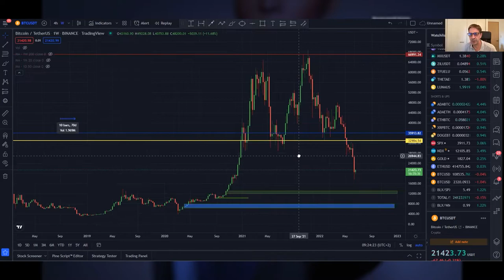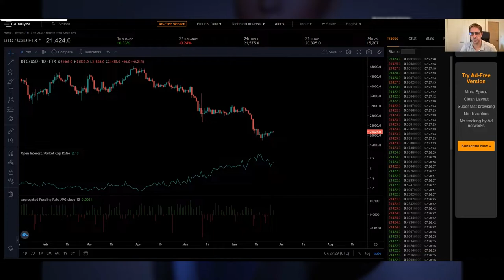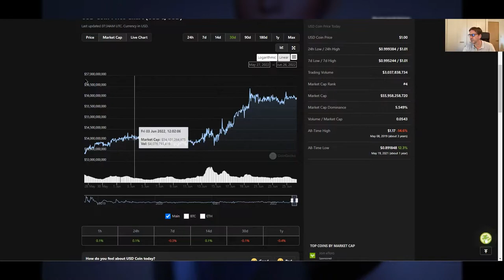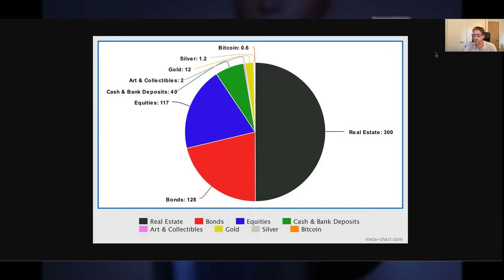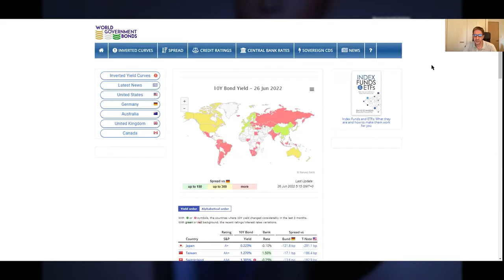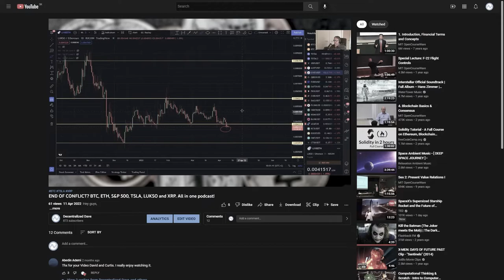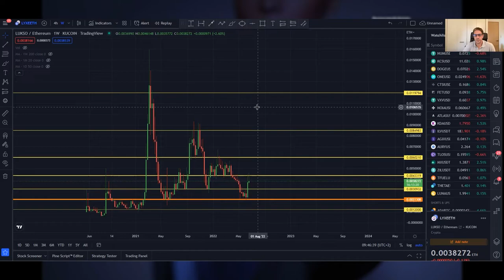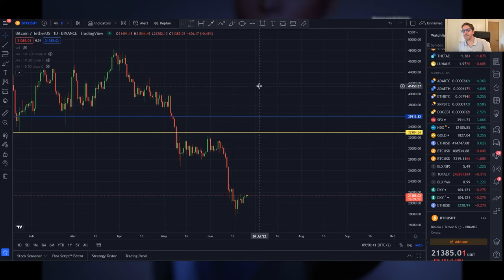GOOD WEEK (S) FOR STOCKS? Podcast time with Curtis and Dave.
We are moving to Sundays with our podcasts! Today, we will talk about possible good weeks for both, stocks and crypto, about# bonds thesis, about LUKSO and more.

00:00 Introduction
00:19 BTC & S&P update by Curtis
02:30 BTC update by Dave
07:47 BTC Dominance
09:08 Curtis: Yet another view of dying bond market
15:41 Looking back on my LUKSO call
18:42 Recap of what is LUKSO?
20:09 Beginning of July - volatility continues?
22:36 Wrapping up

BTC bitcoin:144gNfbZYKoU15ZGE1tnuPSiNVkPC1jp4p

LTC LVPJJp9TE6RswhQ3Un6UYjohsp7XwGnjES

BCH bitcoincash:qrhrprvgntqylxsdqaxg4ada9eclt4rd4gaj4y0af7

ZEC t1ThtcZKCBVvcg7xggu5jsWnCF5mGufpTFt